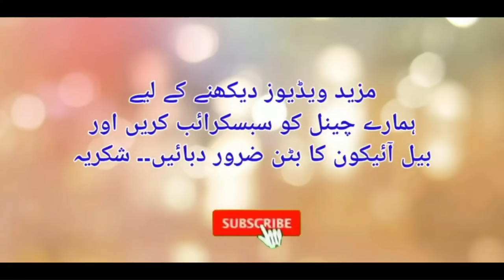Increase Penis Blood Circulation | How To Maintain Penile Health | Dr Fartash Sarwar